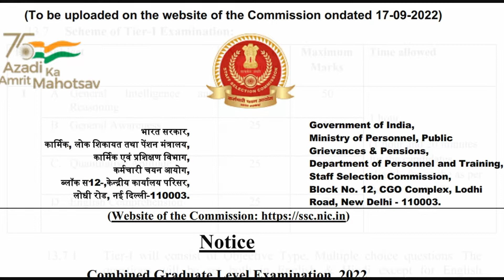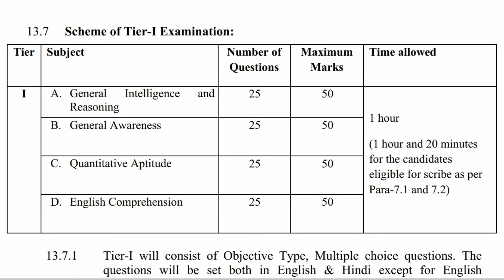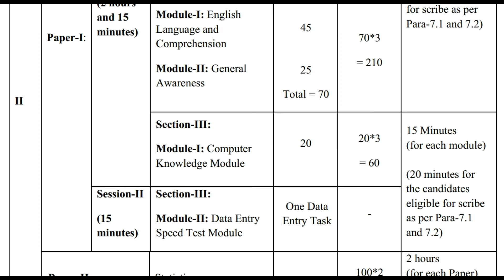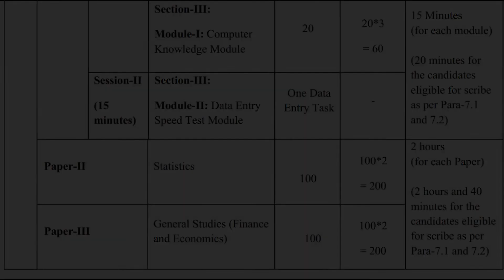Staff Selection Commission Examination Syllabus 2022 Full Details